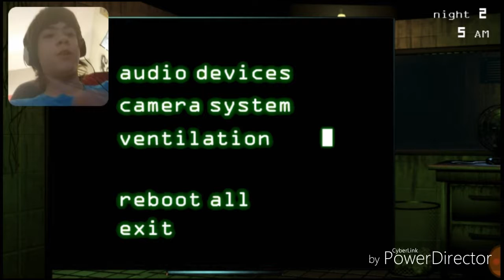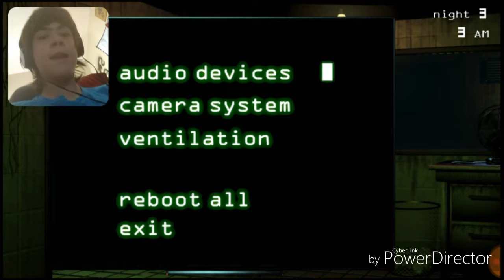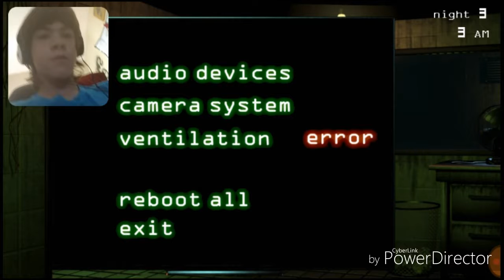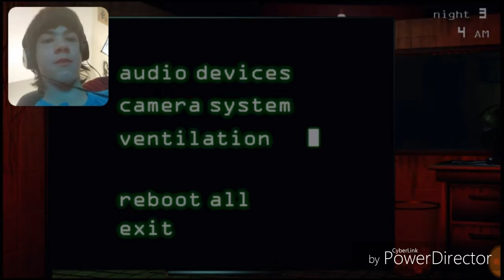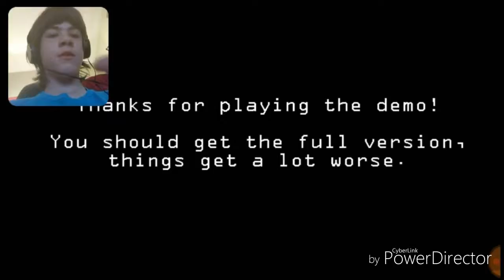The Awesome Doritos 9000 VS FNAF 3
This Time I Play FNAF 3 Will I Survive Or DIE Watch To Find Out !